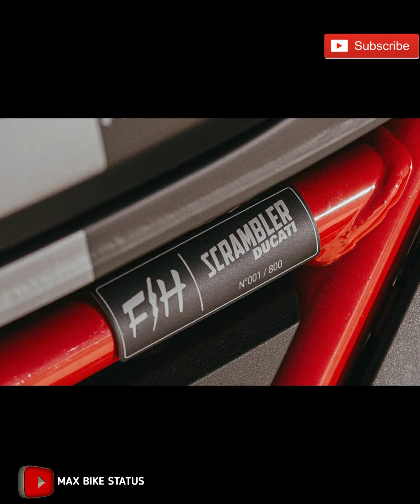BIKE WHATSAPP STATUS | DUCATI DESERT SLED FAST HOUSE | MAX BIKE STATUS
Ducati Motor Holding S.p.A. (Italian pronunciation: [duˈkaːti]) is the motorcycle-manufacturing division of Italian company Ducati, headquartered in Bologna, Italy. The company is owned by Italian automotive manufacturer Lamborghini, through its German parent company Audi, itself owned by the Volkswagen Group.